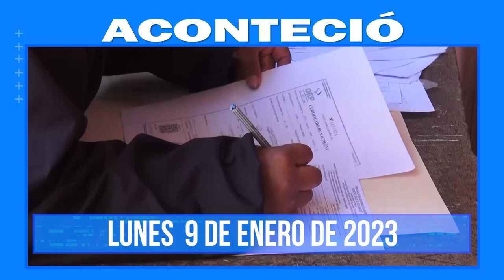Aconteció, lo más destacado a nivel nacional e internacional